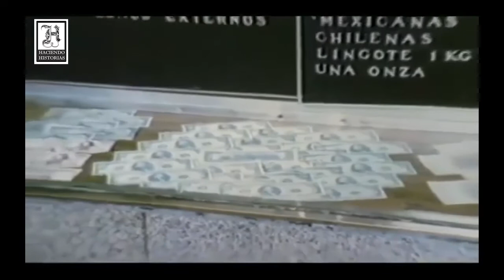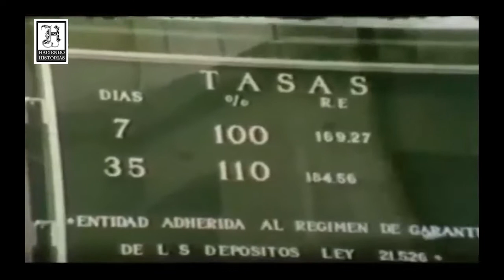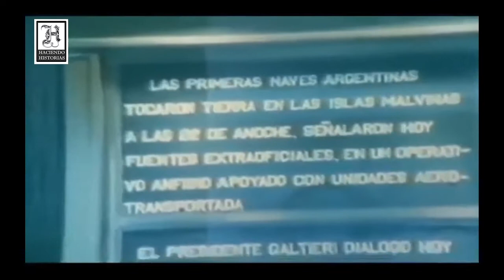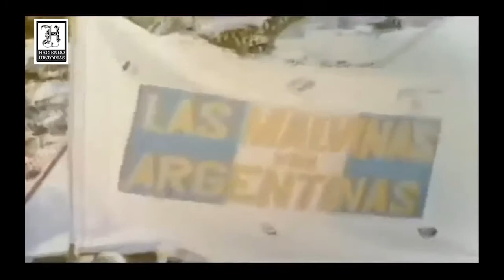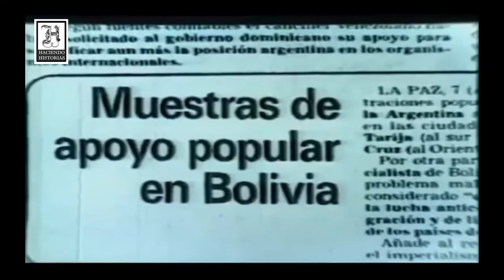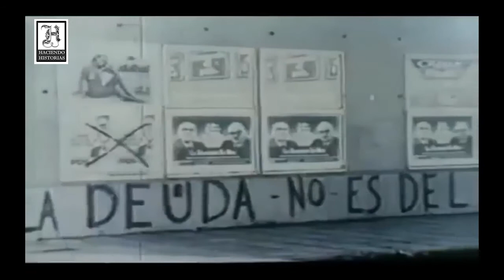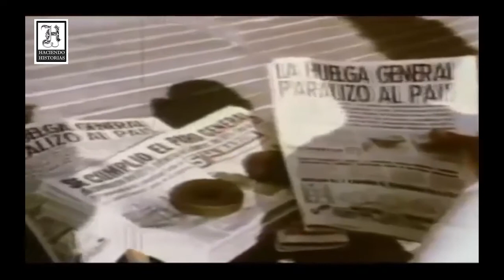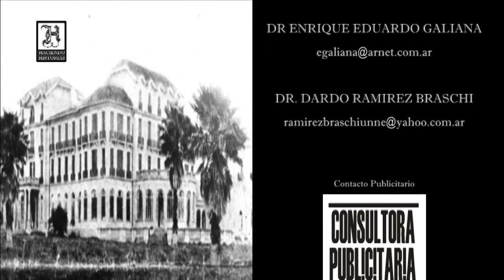"HACIENDO HISTORIAS" TEMPORADA 2017 - EPISODIO 67 HD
Tema: Documetal "LA REPUBLICA PERDIDA 2". Parte 2.
Conducción: RAFAEL COSTA.
Con la participación especial de: DR. ENRIQUE EDUARDO GALIANA y DR. DARDO RAMIREZ BRASCHI.
Cámaras y Edicion: FRANCISCO RETAMOZO.
Sonido e Iluminacion: EMANUEL COSTA.
Produccion General: CONSULTORA PUBLICITARIA.
Direccion General: RAFAEL COSTA.
Programa Ideado y Producido por CONSULTORA PUBLICITARIA en Co-Produccion con COSTA GROUP, para el Canal Local de GIGARED en las Ciudades de Corrientes (Capital) y Resistencia (Chaco).
Grabado en los Estudios de COSTA GROUP de la Ciudad de Corrientes, Provincia de Corrientes.